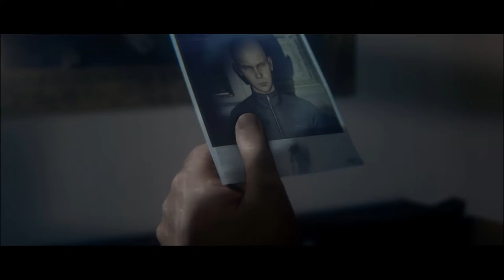HITMAN 2 - NIGHT CALL Mission#1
RAM-8GB
Storage-256 GB PCIe® NVMe™ M.2 SSD
              -1 TB 7200 rpm SATA
Mouse-G102 Optical Gaming Mouse